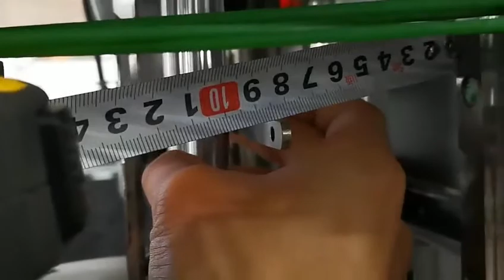Adjust knife grinding on fabric cutter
we are China manufacture of YINENG automatic fabric cutting machine ，Our brand is popular in market.Auto cutter can cut multi-layer fabric ,up to 7cm after suction,it has higher precision .
May i know what's your industry?Are you  interested in fabric cutter?
If you hope to know  more details i am glad to introduce to you.

Yours Sincerely
Fanisy